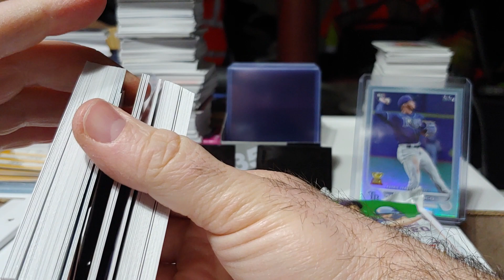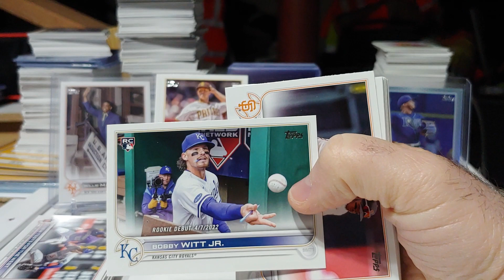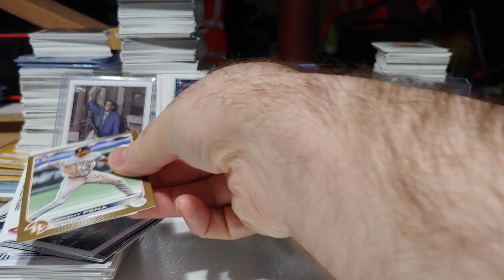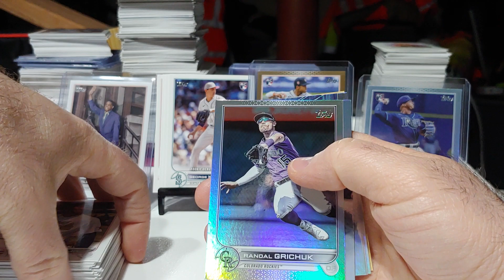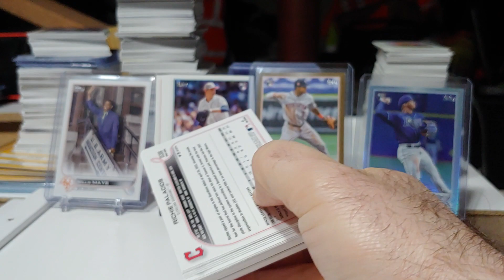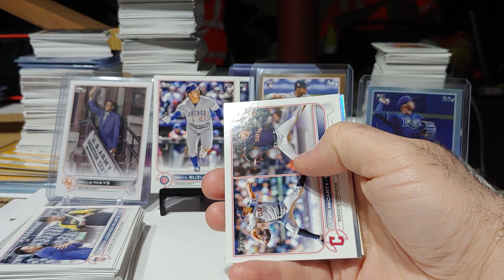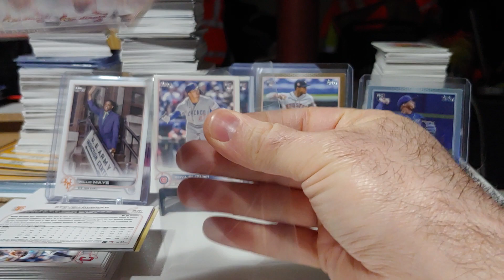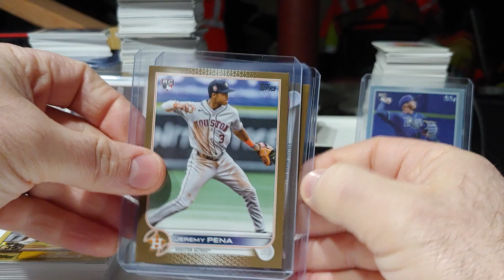Super pack battle!!! Hanger pack vs. Jumbo pack...Big RC gold pull!!!